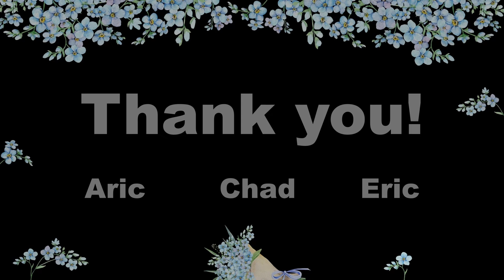ASMR | The Mystery of the Belmez House of Faces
◉ 3 extra videos a month for $3.50
45+ minute long personal whispered ramble
30+ minute long videos with other topics that are chosen in a poll by Patrons each month
◉ 4 extra audios a month for $2
20-30 minute long audio recordings focused on mythology, philosophy, psychology and more

I don't offer custom videos at this time.

Autonomous sensory meridian response (ASMR), sometimes auto sensory meridian response, is a tingling sensation that usually begins on the scalp and moves down the back of the neck and upper spine. A pleasant form of paresthesia, it has been compared with auditory-tactile synesthesia and may overlap with frisson.